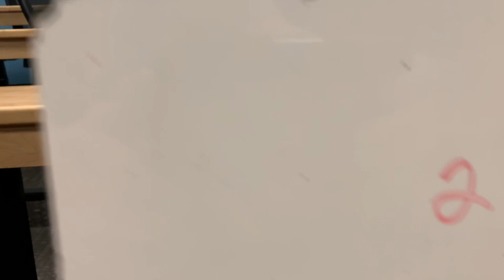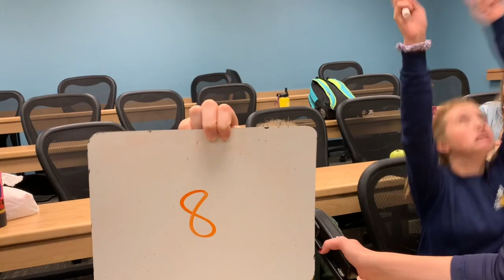Volleyball and Middle School fun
Middle School Volleyball